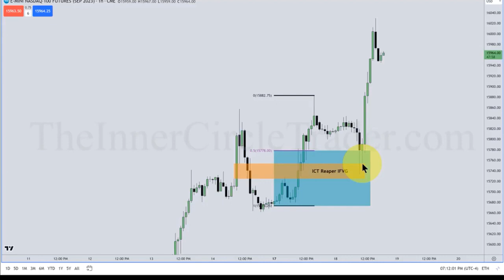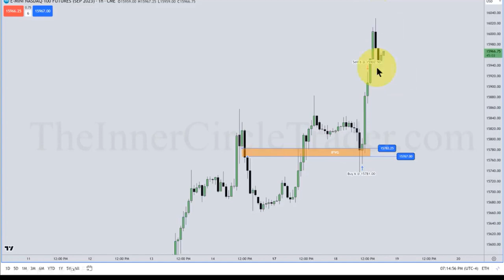[44] REAPER PD ARRAY